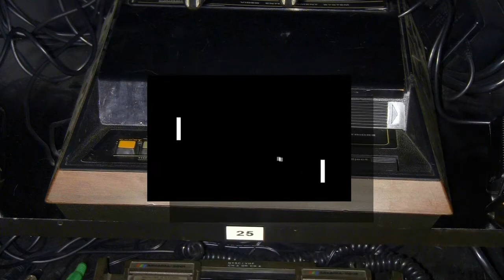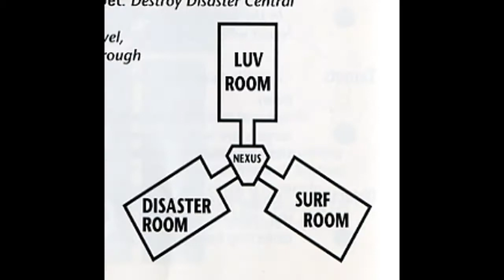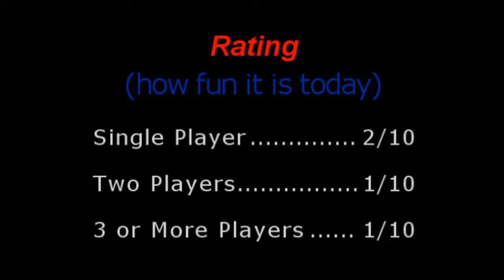Review & Rating: PaTaank: 3DO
full-game analysis...no emulators...no fanboyism...rating based on fun...multiplayer rated separately...full details of my rating system below

The rating in the video reflects, in my opinion, how fun the game is compared to ALL other video games.  I make every effort to understand how the game is played and try my best to complete it.

I do NOT consider the following when assigning the rating: nostalgia (ex., no bump in score because the game reminds me of childhood), sales figures, arcade faithfulness, time of release (ex., no bump in score because it was "good for its time"), fanboyish views of the gaming companies, developer resources (ex., no bump in score because it's a home brew), or how the game affected the industry (ex., no bump in score for being the first platformer).  The game is either fun or it's not.

Small note: Kids games are judged with an adult mindset.

I use a "true" 10-point scale for rating the fun.  This means I use the ENTIRE scale, and the scores are evenly distributed.

Essentially, if I had enough time to rate EVERY game out there, 10% of games would have a 1, another 10% would have a 2, and so on.

Here's another way of looking at it.  All the games in the world can be grouped into ten, same-sized piles.  The least fun games go into Pile 1, the most fun games go in Pile 10, etc.   So my 1 to 10 rating is simply stating which pile that particular game would go in.

This concept assures that I am using the entire scale.  Many other video game magazines and sites say they use a ten-point scale, but neglect to use the entire scale.  Typically, they avoid 1, 2, and 3, and overuse 7 and 8.  If the entire scale is being used, then the average score should be a 5, assuming that the entity has reviewed a large number of randomly selected games.

A possible reason for the misuse of such scales comes from the school systems we all grow up around.  In America, a 50% in school means you get an F, which means Fail.  In a true 10-point scale however, a 5 out of 10 isn't a fail, it is average.  They are two totally different scales, but I think people have trouble making the separation between the two.

To further clarify my scale (both for myself and my viewers) I have assigned a description for each point on the scale:

10 ... The top 10% when it comes to fun.  Games with this score are NOT flawless (no game is).  The fun level completely overruns any perceived flaws.  These games can be busted out years later, and still be fun.

9 ...  Games that are way above average and highly recommended.  Good enough to play again one day.

8 ...  Still recommended, but with some concerns.  Something may be holding them back from being in the top tier of games.  These games are fun enough to be played again.

7 ...  Probably enjoyable to most of the gaming population.  These games are fun enough to be played again after enough time has passed.

6 Just above average in terms of fun. These games have a good thing going which may not be brought all the way to fruition. Definitely worth a try for most people.

5 ...  Average in terms of fun.  Games with this score contain enough fun to justify at least one playthrough.

4 These games fall just below average. There are things that are likable about these games, and people with specific tastes will be able to enjoy them. Not good enough to be played again though.

3 ... This is the point of the scale where "avoid" starts to be used.  There are too many flaws, or perhaps one gigantic flaw, such as "boring gameplay."

2 ... These games are flawed, but something in them saves them from being the absolute worst.

1 ... The bottom 10%.  These games represent the lowest level of fun you can have in video games.